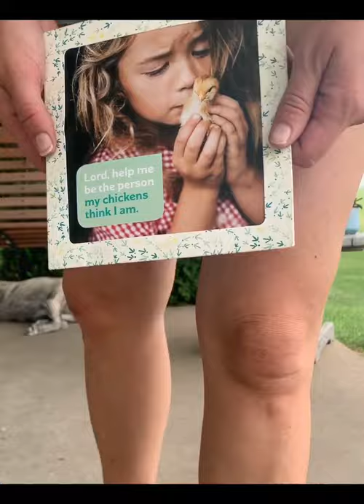Lord help me be the person my chickens think I am. Pullets eating mealworms and the Deluxe Diffuser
On the 15th day of my Inspirational July with my chickens and Scentsy, I share how the Eucalyptus Lavender Mint oil provides my husband with some much needed relief during this allergy season. 🤧. I get to talk about one of my favorite things, spreading positivity!! 🌟 You can definitely tell my Pullets are getting bigger and more pushy when it comes to their treats!! 🐔.